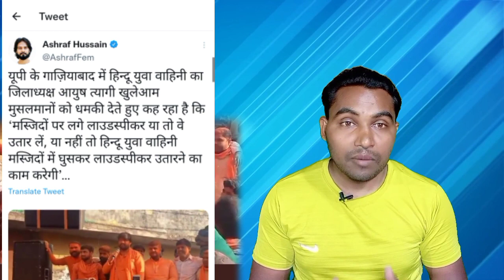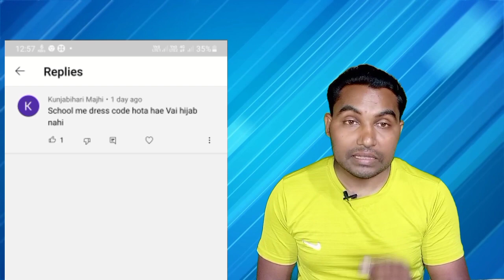Up में Yogi जीतते ही मुस्लिम पर जुल्म, Masjid Me Azan Nahi Hogi, Karnataka Hijab Girls New Update